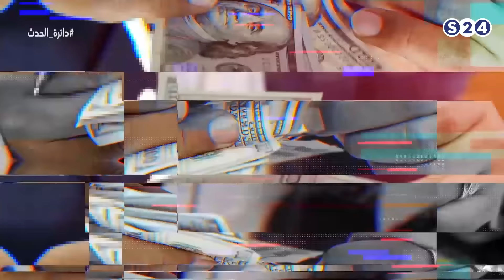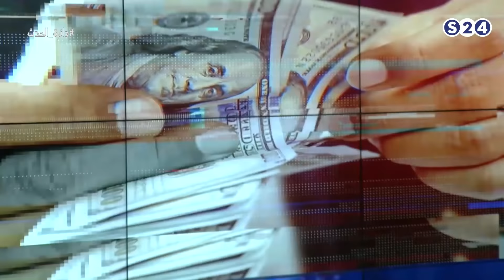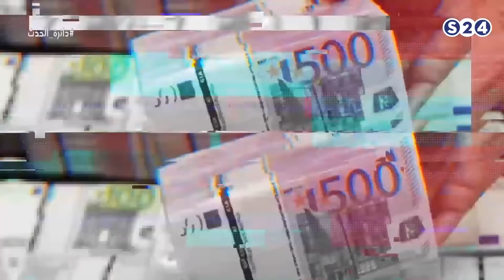الدواء .. هل تتضمن روشتة الدعم أثارآ جانبية ؟ - دائرة الحدث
انتقلت سودانية ٢٤ مع عدد من القنوات الى قمر عربسات  على الترددات  :
12523 رأسي- 12034 أفقي معدل ترميز
27500

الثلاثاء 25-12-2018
تقديم :
راشد نبأ
ـــــــــــــــــــــــــــــــــــــــــــــــــــــــــــــ

ـــــــــــــــــــــــــــــــــــــــــــــــــــــــــــــ

اقوى البرامج الخاصة بالقناة :

ـــــــــــــــــــــــــــــــــــــــــــــــــــــــــــــ

سودانية 24 في رمضان :

ـــــــــــــــــــــــــــــــــــــــــــــــــــــــــــــ

ـــــــــــــــــــــــــــــــــــــــــــــــــــــــــــــ